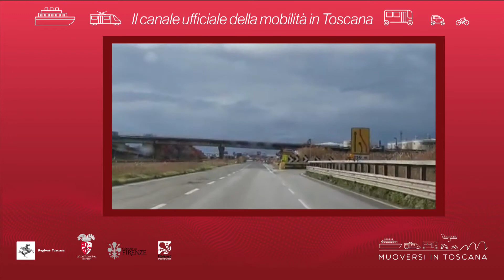Muoversi in Toscana - Edizione delle 7.30 del 28 gennaio 2020